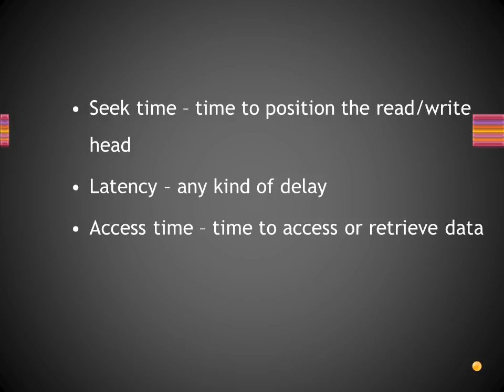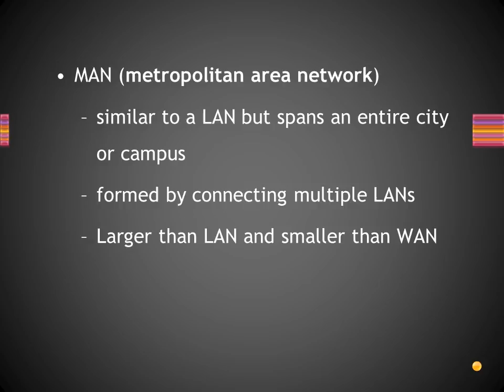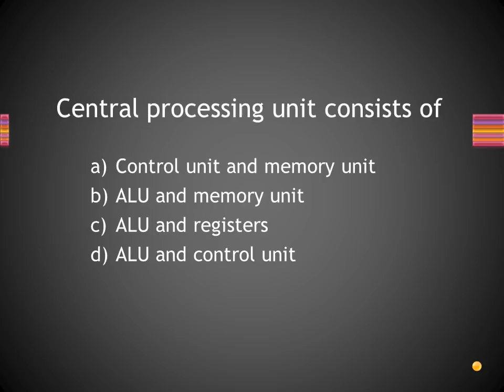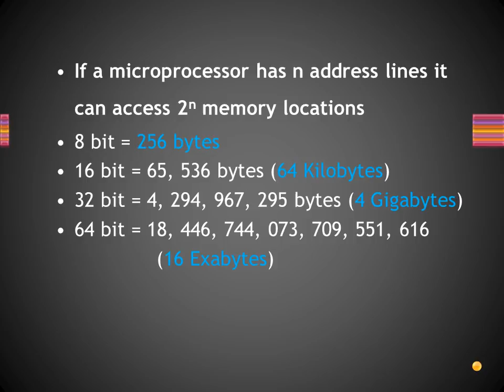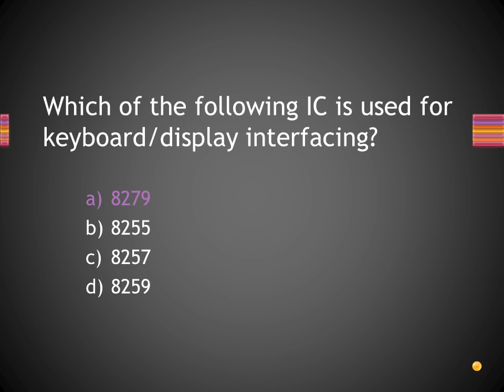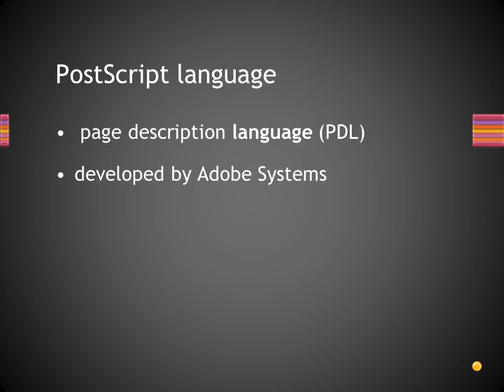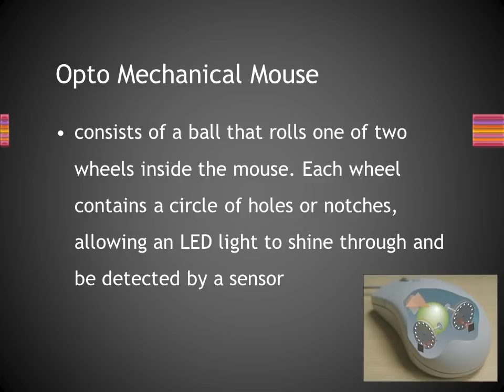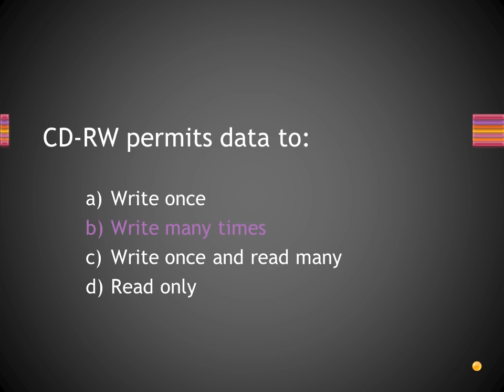Kerala PSC Junior Instructor part 13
This video contains previous questions  and answers with related facts asked for computer hardware exams